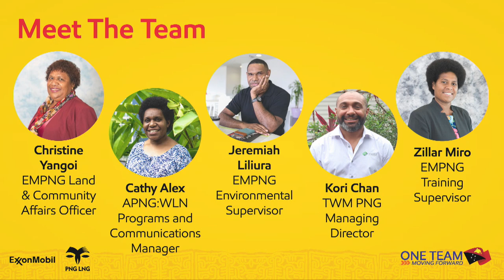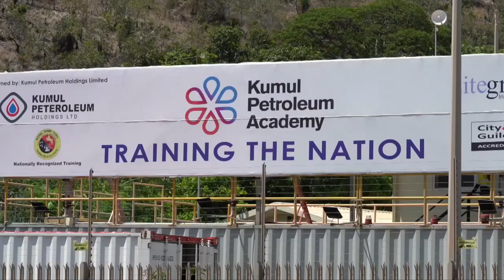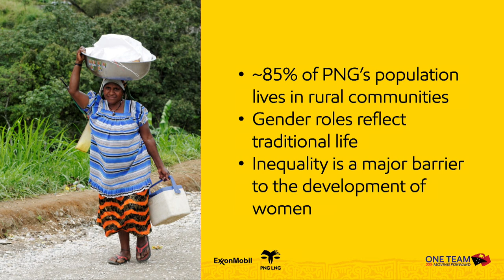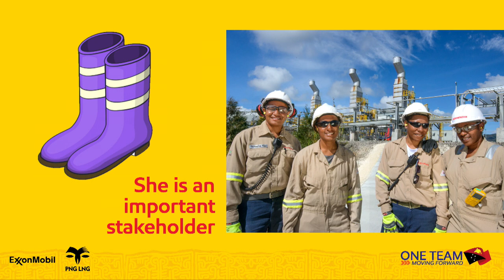PNG Mining and Petroleum Seminar 4th Webinar Series - Sisa Kini of ExxonMobil PNG,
PNG Mining and Petroleum Seminar 4th Webinar Series -  Sisa Kini- National Content Manager, ExxonMobil PNG, says Creating jobs for women is an integral part in growing the economy.
Having a career that has spanned over two decades has led her to appreciate the importance of having women participate in the Mining and Petroleum industry.
Presenting on 'Women's Empowerment through the PNG LNG Project" is it recognized that inequality is a major barrier to the development of women, and encourages more people to be part of the ''Women in Energy'' network.